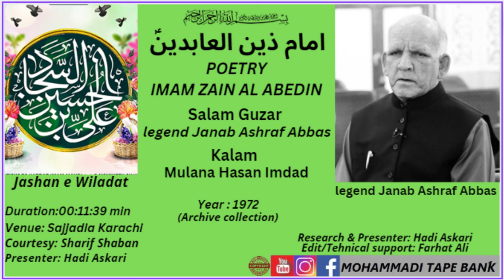Salam Guzar: legend Janab Ashraf Abbas || Poetry Imam Zain al Abedin || Kalam: Mulana Hasan Imdad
POETRY IMAM ZAIN AL ABEDIN
Salam Guzar:legend Janab Ashraf Abbas sb
Kalam: Mulana Hasan Imdad
Venue: Sajjadia Karachi
Year:1972
Duration:00:11:39 min
Courtesy: Sharif Shaban